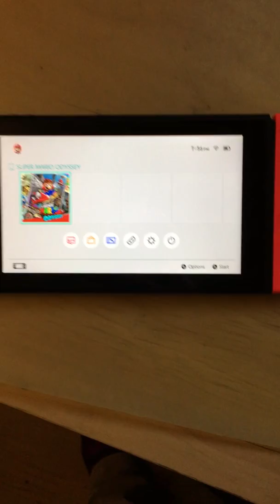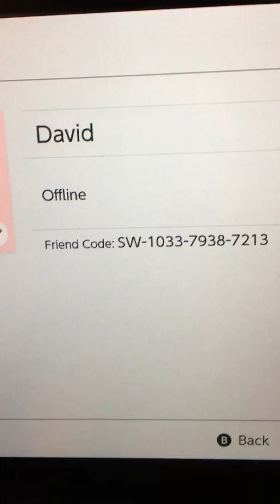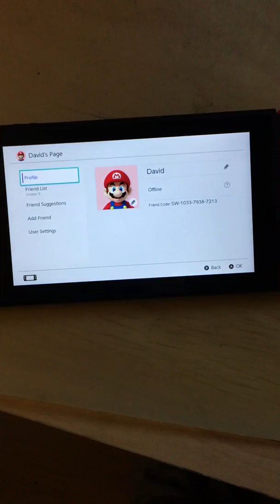Nintendo Switch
Just received the Switch today, Christmas Eve, and yes I'm back for more videos. Will upload more eventually once I have enough time. But yeah Merry Christmas/Feliz Navidad everyone! Have a great day!